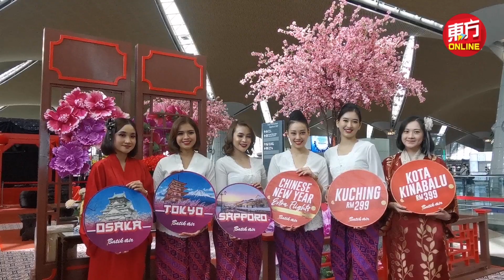应付春节需求 18日起至31日增291趟航班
交通部长陆兆福宣布，大马航空委员会已批准，从本月18日起至31日，增加291趟航班，以应付农历新年需求。

他说，增加的291趟航班目的地涵盖全马，这也是政府为应对佳节机票需求增加，所制定的措施。

他提及，希望增加航班的应对策略不仅限于华人农历新年，也包括开斋节和达雅族丰收节等。（摄影：张真甄）